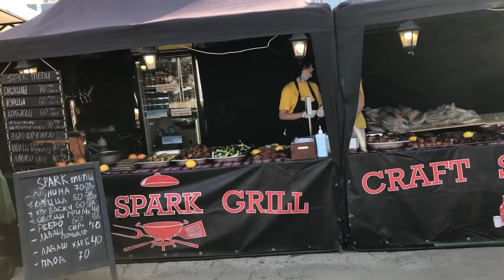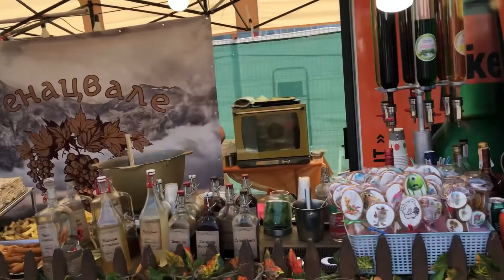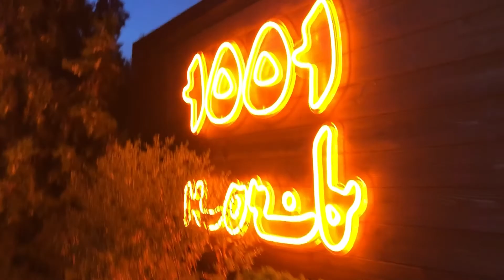Vlog:День Рождения городу Днепр.Городу исполнилось 245 лет.Отдохнули на полную катушку🥳